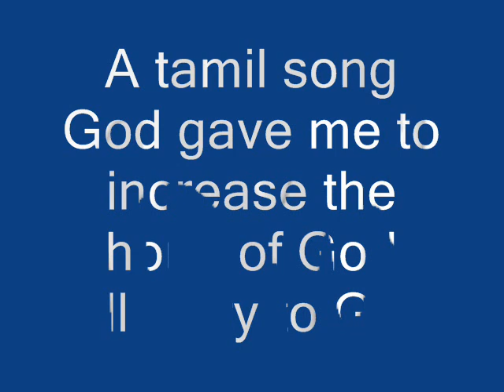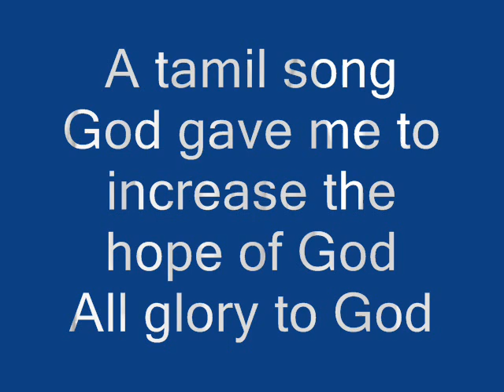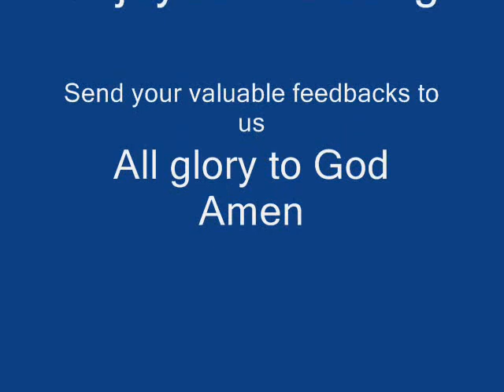Deva Nambikkai - Darlington Christian Fellowship - 50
A song of Hope, composed and sung by Bro.Johnson